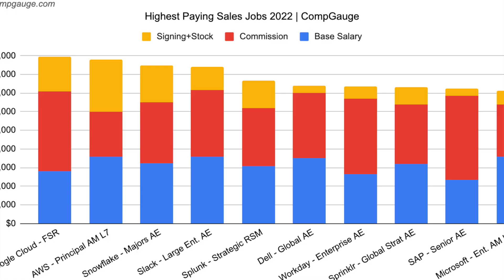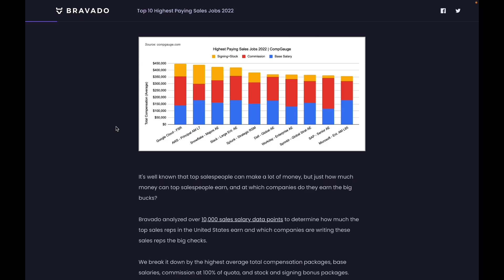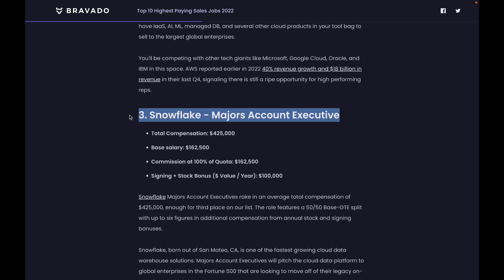7 Highest Paying Sales Jobs and How to Get Them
In this video I’m going to share the 7 highest paying sales jobs and how to get them.

🚀 Get Started in Tech Sales
💸 $70k-$80k yr1
🙏 No Degree/Exp required

The top 4 industries that pay sales reps the most and have the most available jobs is tech sales, Pharma sales, realtor, medical device sales

We are going to focus on tech sales because I believe tech sales is the best bc you can work remote and will typically get equity in the companies you work for

This data is from Bravado, they analyzed over 100k data points

The way to get one of these high paying sales jobs is to start your software sales career an entry level rep, typically a sales development rep, and work your way up

Most of the jobs I listed require 6-10 years of sales experience

Best case you can start at one of these companies and work your way up

The other more likely path is find a way to start the best tech company you can find, get some experience, and then start applying/networking your way into one of these companies

If you want to learn more about how to start a tech sales career, I am the instructor at CourseCareers where I put together a totally free intro course breaking down how to get started in tech in 1 month, click the first link below to get started.

My personal journey, I started my career as SDR at a top software company and promoted 6 times to a senior account executive.

The two activities I’m focused on:
1. Improving my personal brand
2. Skill development
3. Networking within the companies I want to work for

Personal brand - posting on LinkedIn, documenting that I’m looking for a job

Networking - using the social credibility to connect with folks to understand who I need to be speaking with,